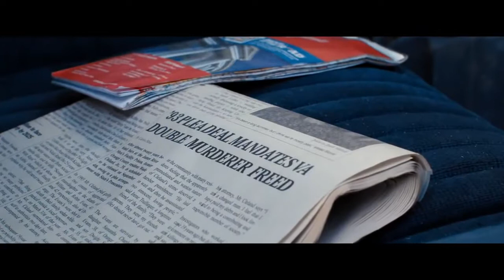2013 Blue Ruin Official Trailer 1 HD Radius TWC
2013 -  Blue Ruin

Production: Radius TWC
Director:  Jeremy Saulnier
Cast:
Macon Blair ... Dwight
Amy Hargreaves ... Sam
Devin Ratray ... Ben Gaffney